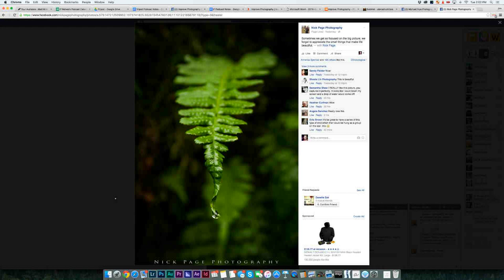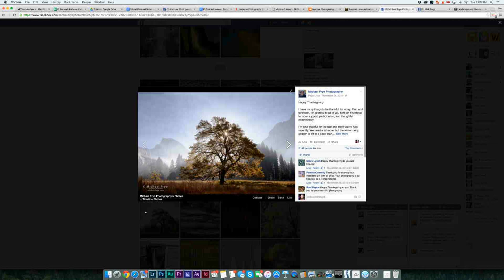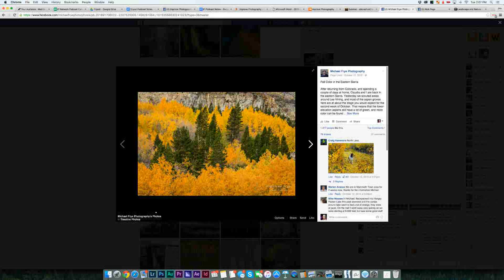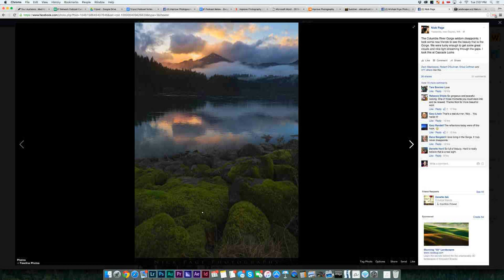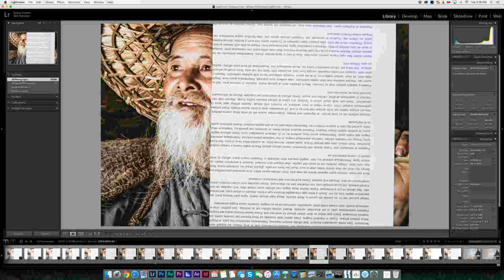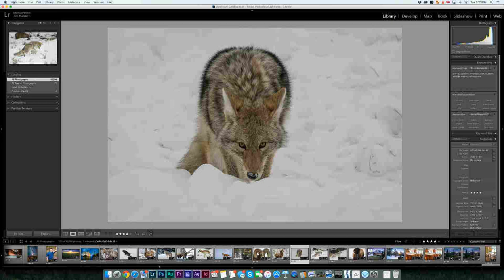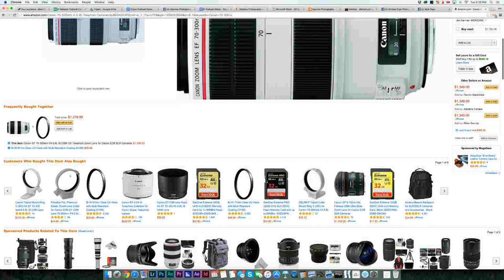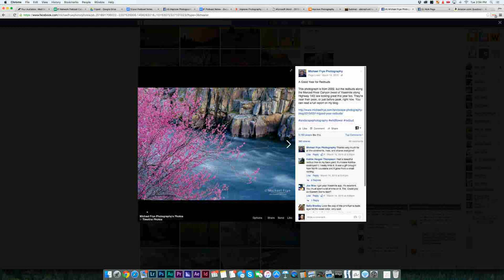Long lens landscape photography: How to make it look right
In this episode of Tripod, we talk about how to take good long lens landsacpe photos, and we also discuss the best long lenses for landscapes and even some wildlife photography.  Enjoy the show! LOVE PHOTOGRAPHY AND WANT TO BE BETTER AT IT? HERE ARE SOME NEXT STEPS!

5) DOWNLOAD rGPS app to find the best photo locations around the world!

Improve Photography is the world’s leading photography resource dedicated to helping you improve your photography and live a more fulfilled life.